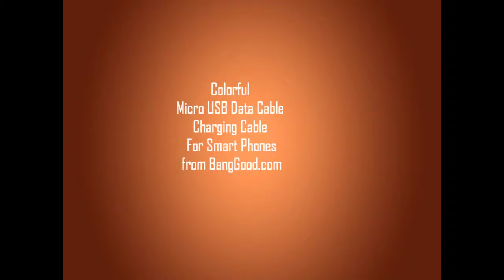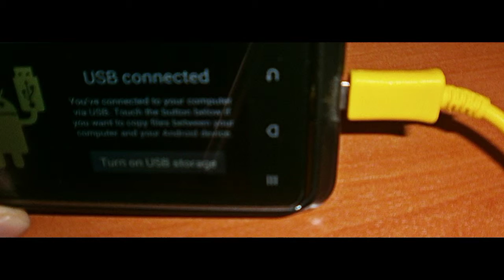Colorful Micro USB for Smart Phones from BangGood.com | Data Cable, Charging Cable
Compatible with: Samsung HTC MOTO and other Smart phones
Color: Black,White,Orange,Pink,Green,Blue,Yellow
To manage, backup, restore, download synchronize and upload your contacts,
phonebook, graphics, music, pictures, logos and ringtones  from your PC.
Keep your data up to date and battery charged with an USB cable with connector to sync and charge.

Package Including:
1 X  USB Data Cable